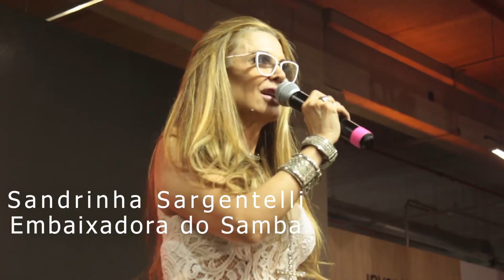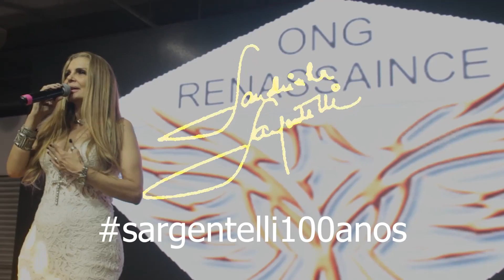SANDRINHA SARGENTELLI Mestre de Cerimonias ONG Renassaince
Sandrinha Sargentelli, pelo terceiro ano consecutivo, foi a mestre de cerimonias do evento da Ong Renassaince. A Embaixadora da Cultura do Brasil, startou o Sargentelli100anos de mãos dadas com a Primeira Dama de São Paulo, Regina Carnovale Nunes! O evento Brás Modas & Quatro Estações 22/23, realizado pela da Ong ,festejou mais um aniversário e enfatizou as celebrações do mês da Consciência Negra, mostrando o Brasil no palco com a apresentação do show da Cia Sargentelli .

Mais sobre o legado no sargentelli.com.br